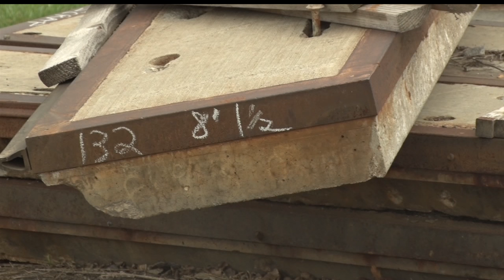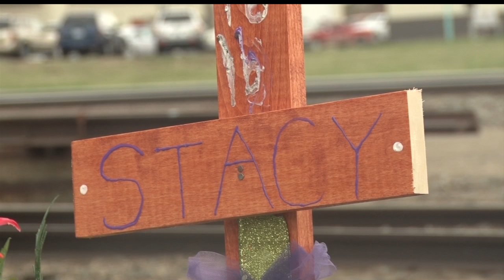Passing Train Claims Life of Wadena Student